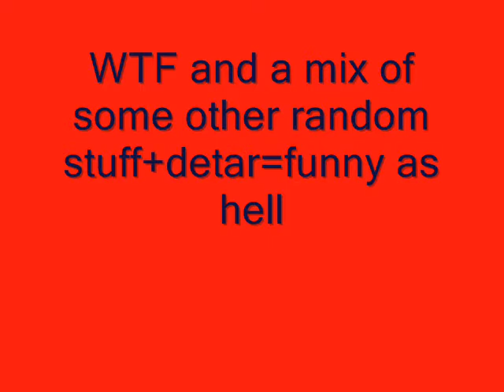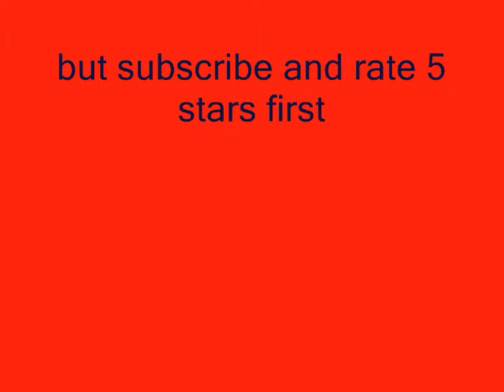wtf and some other random stuff+detar=funny as hell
hahahahahhahahhhahahahahahahahahhahaahhahahahahahahahahahahahahahahahahahahahahaha
oh i just shit my pants hahha